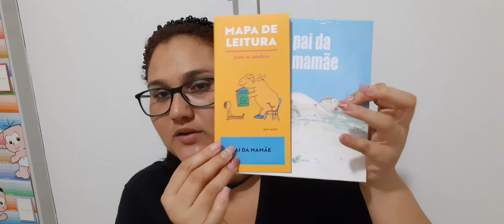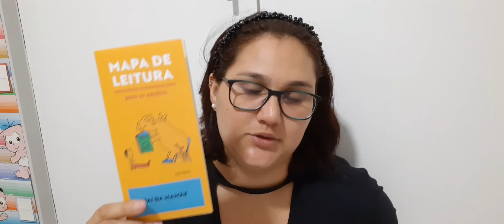PROMOÇÃO 6 MESES DE ABRAÇOS HUGGIES | 1° e 2° Prêmio Resgatados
Que promoção maravilhosa que a Huggies fez. até agora estou muito satisfeita com meus prêmios resgatados. Já estamos indo para o 3° mês de resgate de prêmios em breve mostro pra vocês os próximos resgates